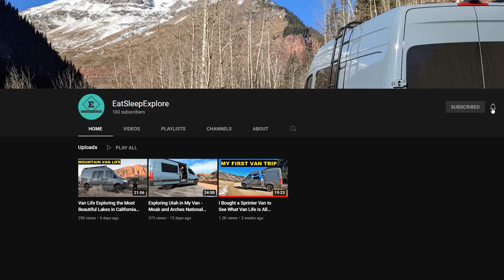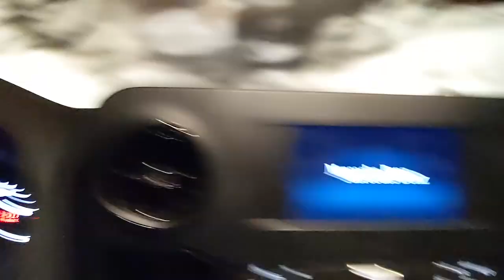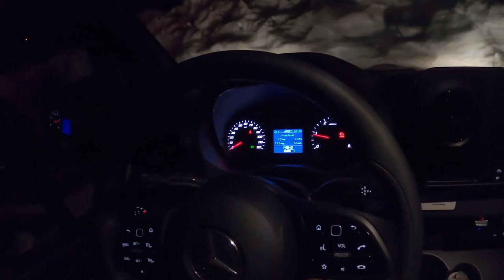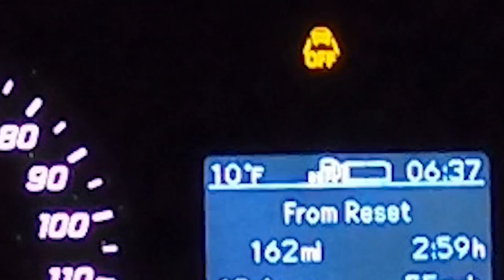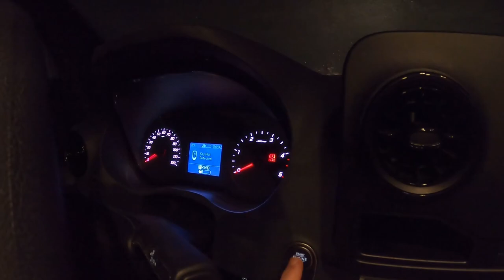Winter Ski Trip In My Van - Learning to Ski at Mammoth Mountain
This episode I drive my van back up to Mammoth mountain in order to learn something new, skiing.  I've been exclusively on a snowboard since I was a kid, so will learning to ski be difficult?  As it turns out, yes.  Follow along this episode as I fall plenty of times but we have a great time camping in my Sprinter.